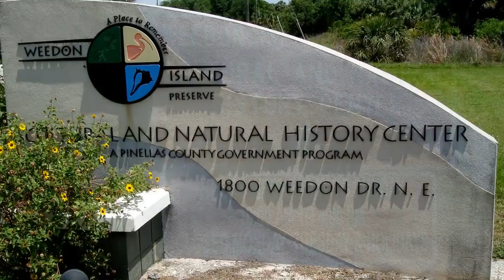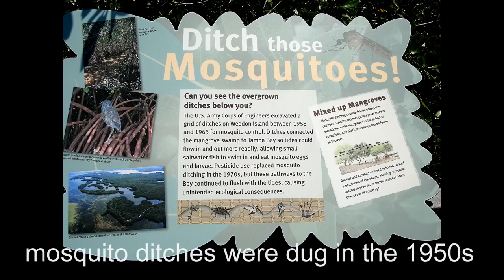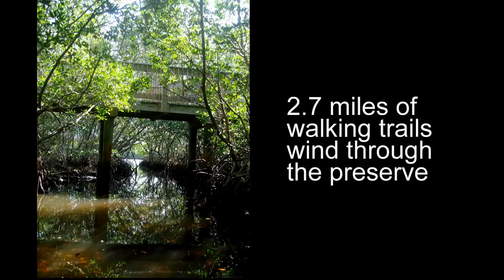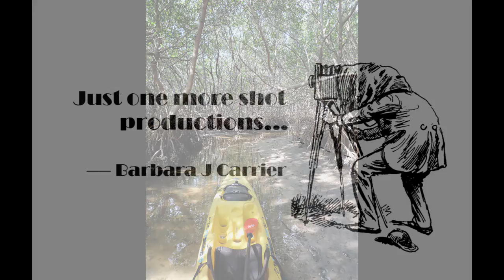TheWindkyakers 2015 Weedon Island March 16, 2015